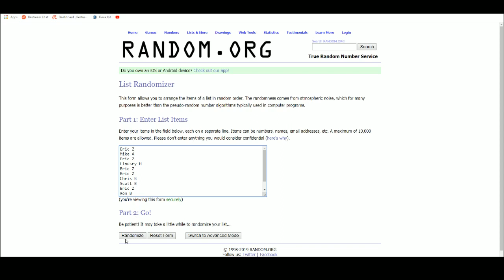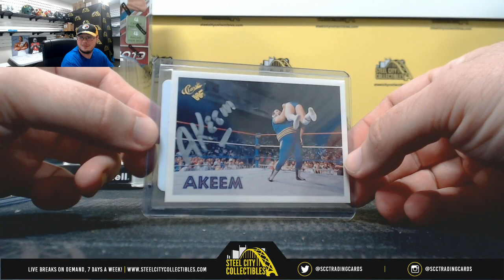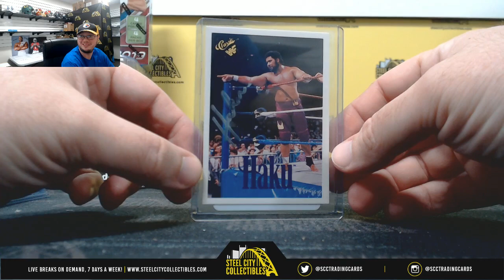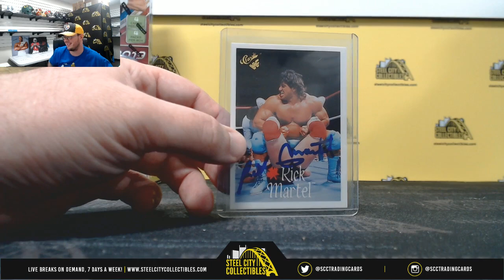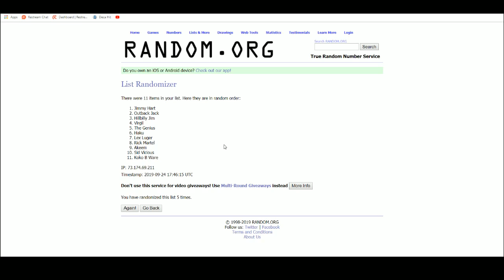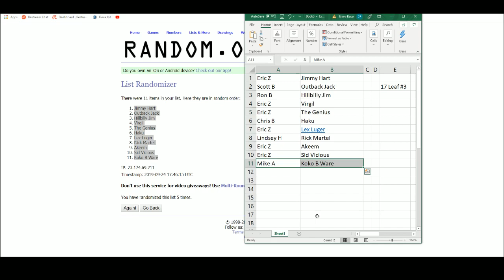2017 Leaf Buyback Wrestling Hobby Box Random Hit Group Break #3